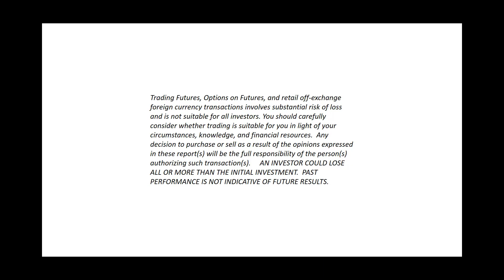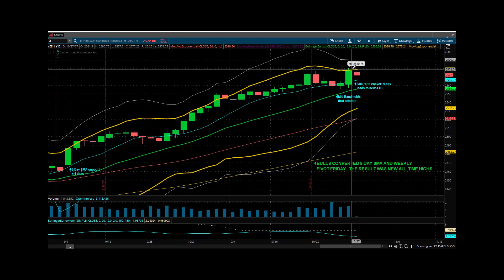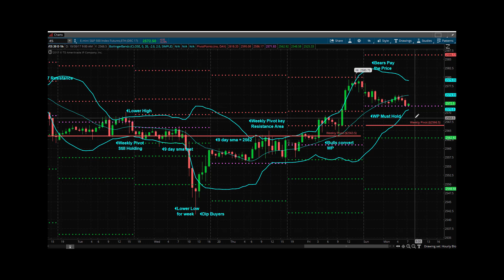Princetontrader Futures Trading Education S&P Futures Webcast October 30, 2017